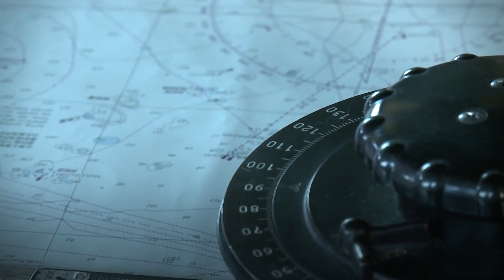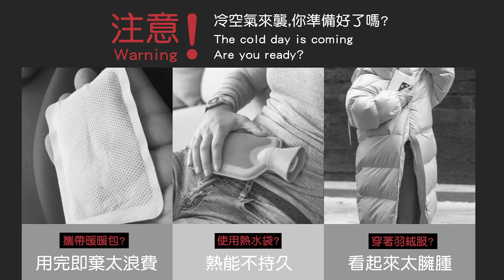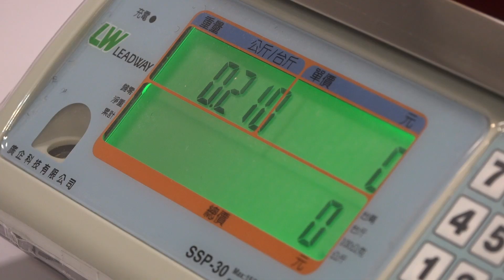和平協議就是逼迫自由人投降！看1973年巴黎協議，季辛吉可恥的諾貝爾和平獎！｜童溫層（精選版）｜2019.12.03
蔡英文：蔡習會「很誘惑」。蔡英文期待蔡習會的用意是什麼？
1973年諾貝爾和平獎的教訓，與極權政府簽訂和平協議等於自動投降！

【工商】
贊助商－apollofiber inside®